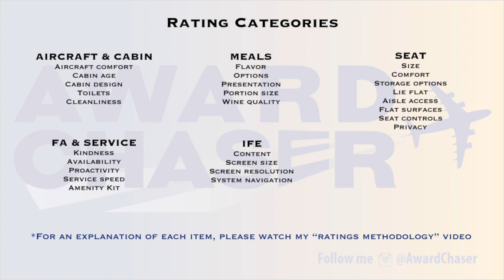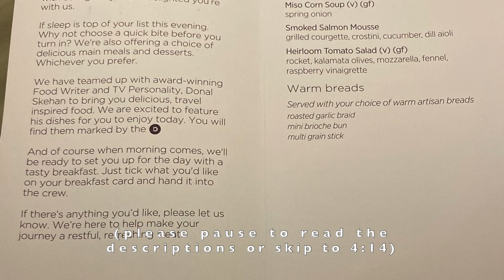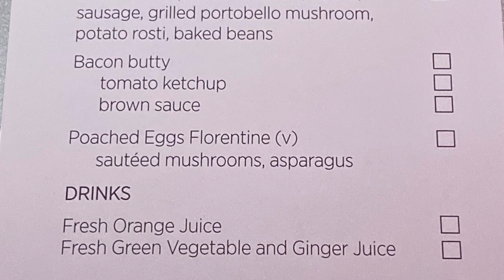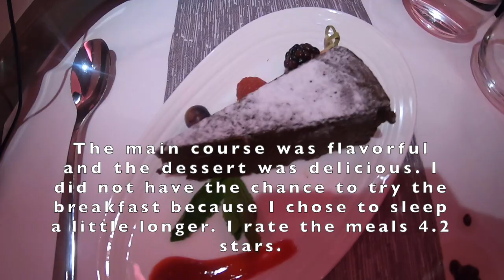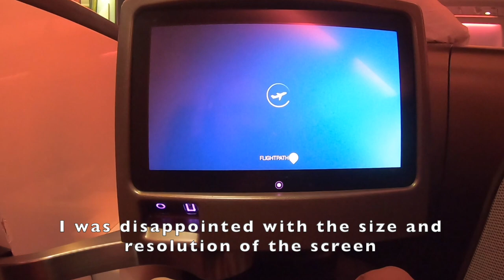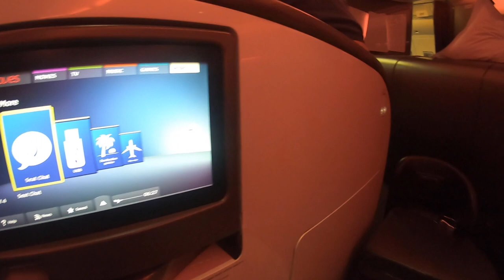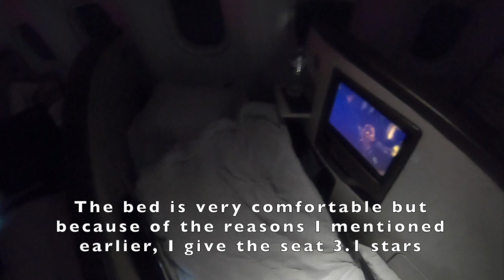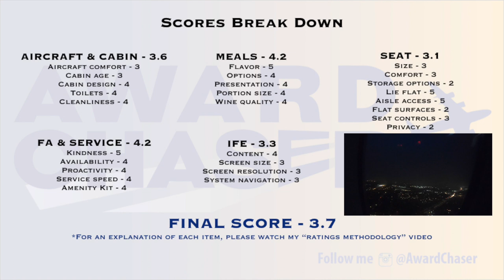Flight Review IAD-LHR Virgin Atlantic Business Class A330-300 - 3.7 STARS FLIGHT - (DC to London)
Flight Review of Virgin Atlantic A330-300 Business Class (Upper Class) from Washington Dulles to London Heathrow. Great service, good meals and lie flat seats. In this video I give my impressions and opinions and rate the aircraft & cabin, in-flight entertainment, crew & service, seat and meals. The final score of 3.7 STARS is an average of those rates. Shot with a GoPro Hero7